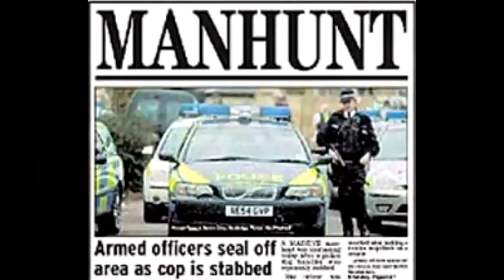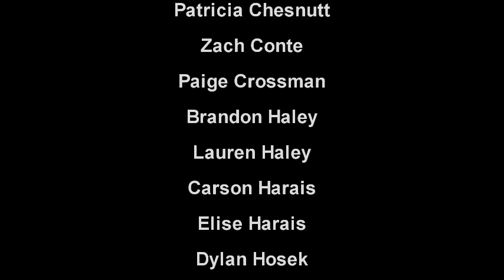DANICA ~ What Have We Become "Together We Can"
With the shot of a gun
He sealed his fate
Tell me now is it too late
The young, the scare, the ones gone wild
The hungry, the lost, the lonely child
You don't have to kill to prove you're a man

His life was gone
Tell me where we've gone so wrong
The blood, the war, the wasted lives
The pain, the fear, the unheard cries
Will enough is enough ever be enough
To make the fighting stop

Forgotten were we come from
We have no sense of wrong and right
Oh what have we become?
The world has come undone
We can't afford to lose this fight

With one last breath
His son was lost
Tell me is pride worth the cost
The anger, the hate, the violent crimes
The ignorance, the shame, the wasted minds
One more senseless killing spree
Another tragedy

Chorus - Bridge
The time has come -- the time has come

Kids Chorus

What will we become?
Can't forget where we came from
We are learning wrong from right
Together we can win this fight

I remember thinking while planning and shooting this video of all of the wonderful things we could teach these young kids; but the truth is, I believe it's we (adults) who became more enlightened. We left the studio with renewed hope in mankind. Their beautiful thoughts of hope and inspiration will forever be dear to my heart.

It is my commitment that this song and video will always remain free to view and download.

If you would like a free copy of the mp3 please go to

xoxo
Danica